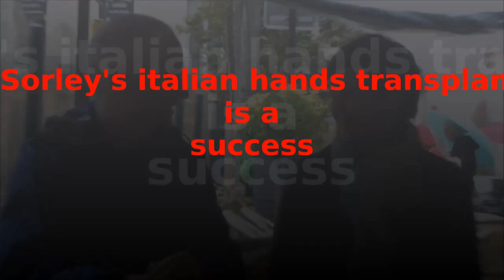Sorley as an italien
Qui a dit que les britanniques ne savaient pas parler avec les mains. Sorley nous fait une petite démonstration..